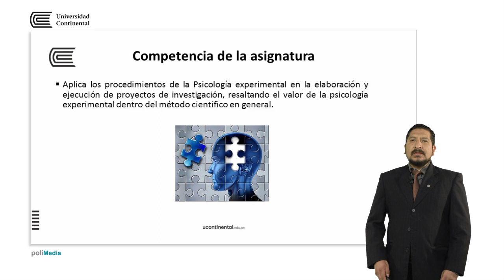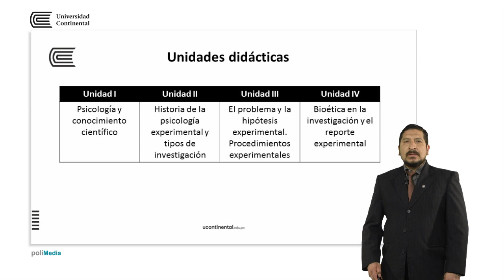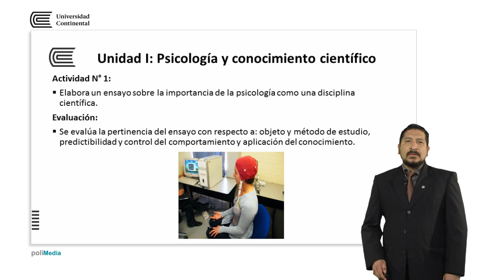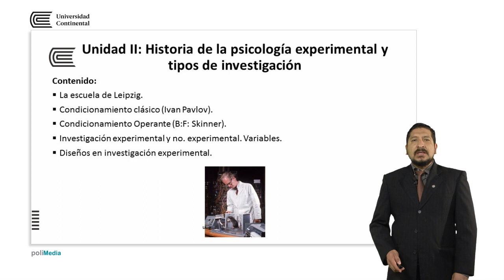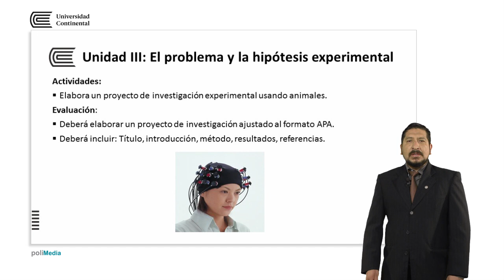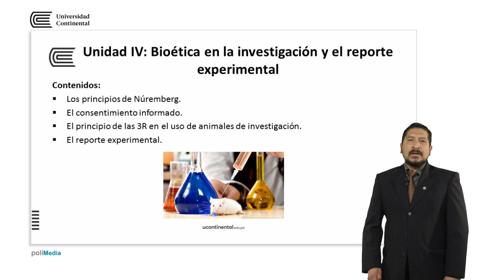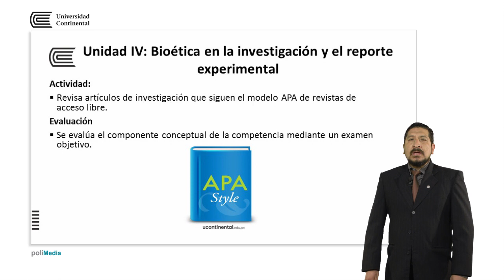Presentación de la asignatura: Psicología experimental